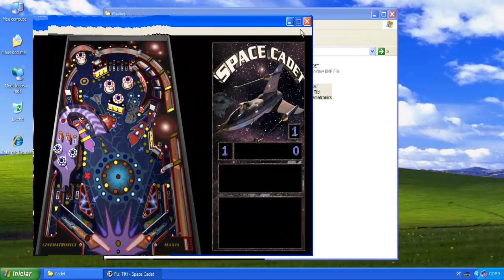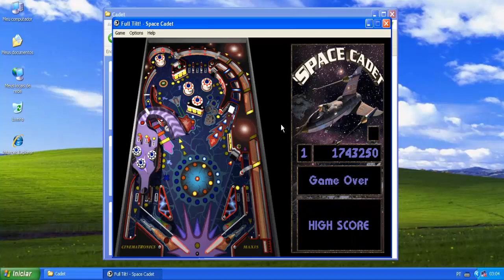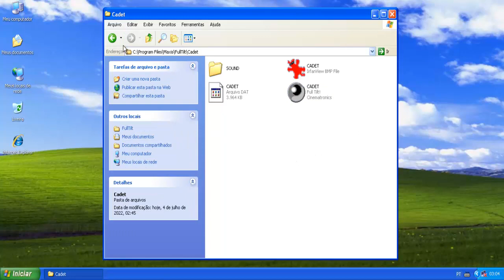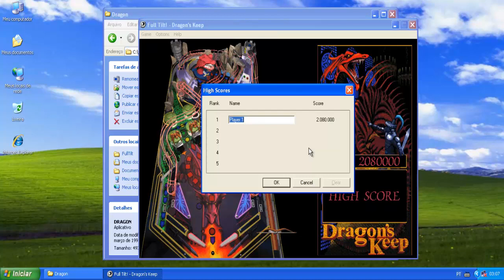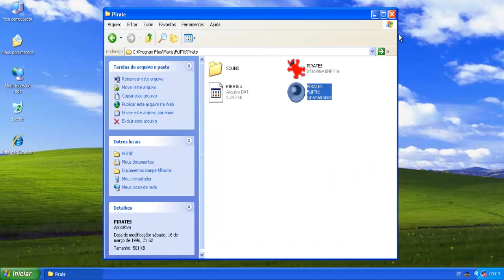Full Tilt! Pinball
Este é o famoso e excelente jogo de pinball para Windows. A diferença desta versão para a versão do Windows 2000/XP é que tem mais 2 tipos de mesa.